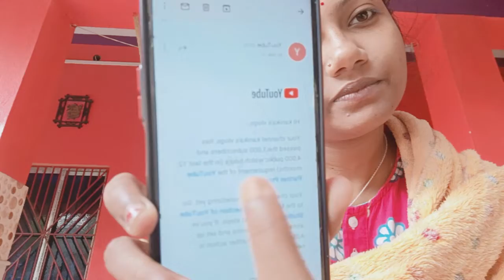aj amar attto khusir karon kii#viral sesh mesh echa puron holo#dailyvlog